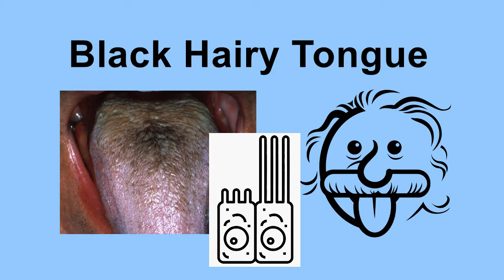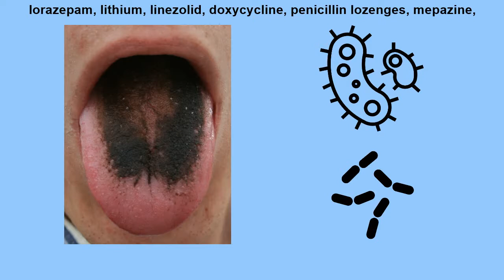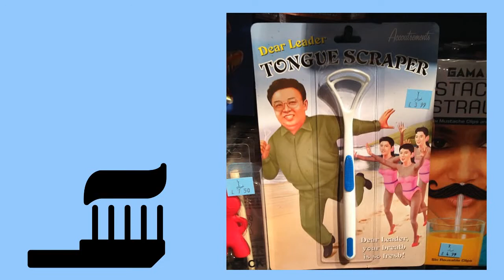Black Hairy Tongue - Mini medical school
What is black hairy tongue? How do people get it? How is black hairy tongue treated? Learn more about this weird looking medical condition in this video.

Wikipedia - Black Hairy Tongue
Uptodate

Images:
Noun Project:
mouth by BomSymbols; Albert Einstein by Michael Wohlwend; toothpaste by Creative Stall; Scalpel by Patrick Morrison; Poison by Chris Homan; tuft by Daniela Baptista;  Epithelial cells by Becris; yeast by Viktor Vorobyev; Radiation by Aleksandr Vector; Happy by Creative Stall; Pills by Alina Oleynik; Tear by Rikki Lorie; Cloud by Olivier M.; feather by Valeriy; sick by Oliviu Stoian; Skull and Crossbones by Massimiliano Mauro; bee by Made by Made; Doctor by Adrien Coquet;
Microscope by Hopkins; Corrosive Substance by Ervin Bolat; Bacteria by Iconic